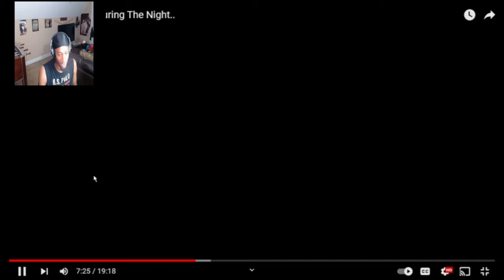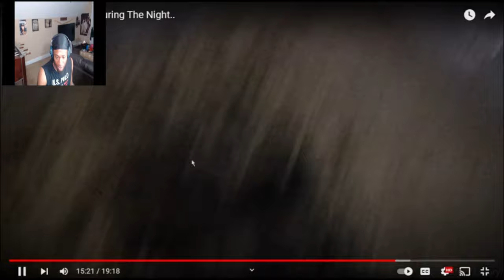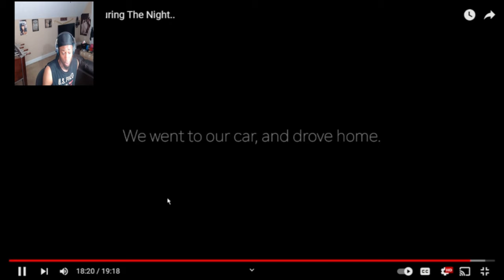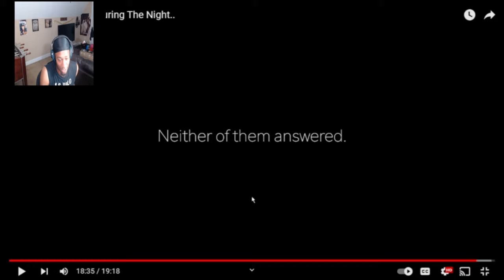Reacting 2 Life Of Luxury(She Gave Birth To It During The Night..)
Warning=HORROR/JUMPSCARES
Today im Reacting 2 Life Of Luxury(She Gave Birth To It During The Night..)
warning this video is unholy rated of disgusting and so many things wrong with it. yall enjoy cuz i didnt lol fypシ @LifeofLuxury